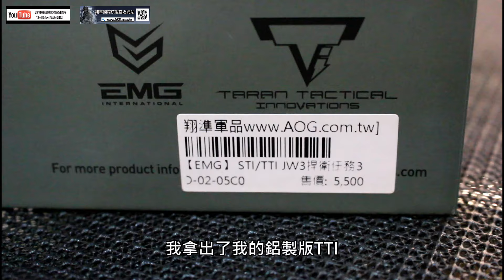玩槍的快樂 往往就是那麼樸實無華 且枯燥｜翔準國際AOG｜LiLi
玩槍的快樂 往往就是那麼樸實無華 且枯燥

2020年 SAI TTI 鋁製款$5500 / 鋼製款$10500

【超強席捲】鋼製CNC版本
EMG STI / TTI授權JW3捍衛任務3瓦斯手槍

《翔準生存遊戲各門市資訊》門市全年無休
週一~週五12:00~22:00
週六~週日11:00~22:00

《翔準國際網購平台資訊》網路全年無休　09:00~18:00